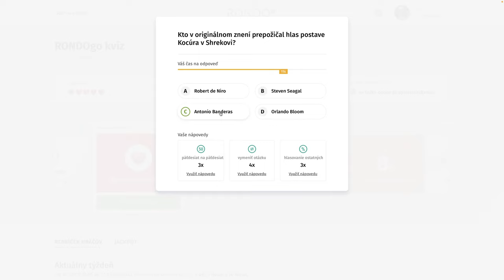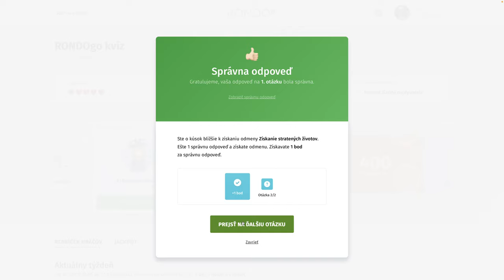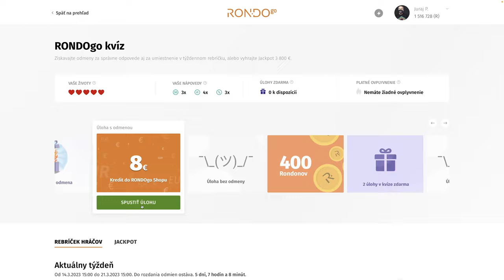RondoGO kvíz - CCLXIII